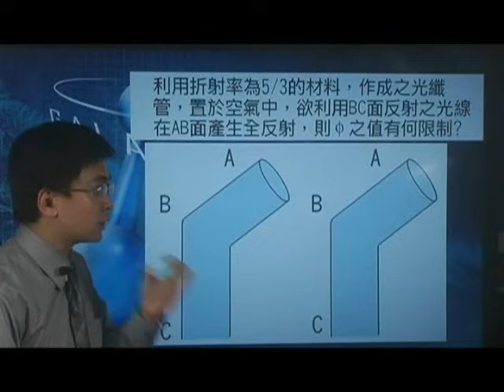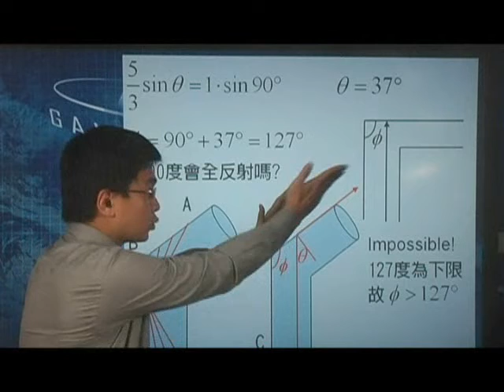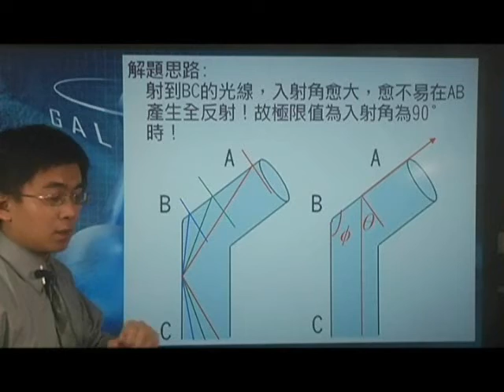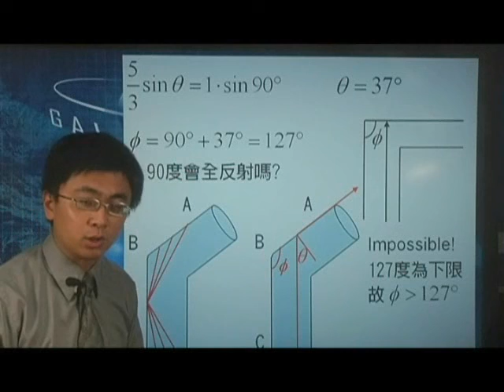[高三物理影片編號150213]15-2折射之全反射